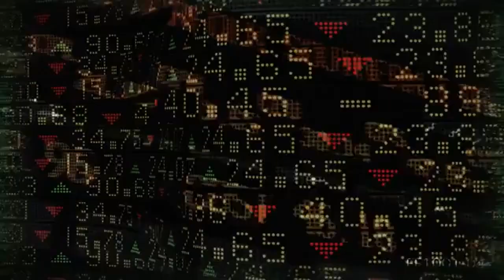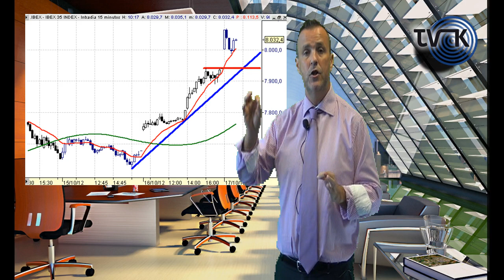Los mercados hoy (Kostarof Tv) 17/10/2012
Ya saben lo que dicen por todos los sitios, el por qué sube la bolsa, que si baja la prima de riesgo que si esperan que se pida el rescate lo de siempre. Aquí decimos otras cosas que estamos viendo en el mercado y que consideramos bastante más interesantes a la que nos cuentan todos los medios. Ibex 35 nuevamente encima de los 8000 puntos.

ENLACES RALACIONADOS

Ibex 35 mirando a corto referencias a vigilar : ENLACE

Datos y comentarios de Mercado: ENLACE (Solo usuarios premium)